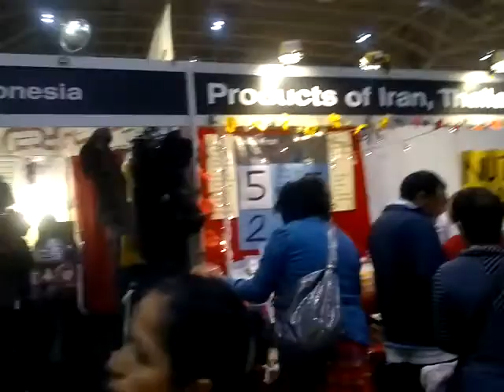LAO , 2011 CANADIAN NATIONAL EXHIBITION (CNE)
The Canadian National Exhibition (CNE) is an 18-day fair taking place every August to Labour Day at Exhibition Place. Over its more than 100 year history, the CNE has grown to be the largest annual fair in Canada and the fifth largest in North America.

The programs and exhibits of the CNE encompass the 192 acres of Exhibition Place in Toronto including eight buildings and structures designated as historical sites under the Ontario Heritage Act. The CNE's roots are in agriculture and this continues to be a strong component of the fair which features a working farm and the Horse Show.

During its run, The CNE features two midways with more than 50 rides and 80 games which also present a variety of foods unique to the fair. Each year the CNE also hosts the Canadian International Air Show, a 3-day highlight of the fair.
นิทรรศการแห่งชาติแคนาดา (CNE) เป็นธรรม 18 วันเกิดสิงหาคมทุกวันแรงงานแห่งชาติที่สถานที่จัดแสดงนิทรรศการ กว่าปีของประวัติศาสตร์กว่า 100 CNE ได้เติบโตขึ้นเป็นงานประจำปีที่ใหญ่ที่สุดในประเทศแคนาดาและที่ห้าที่ใหญ่ที่สุดในทวีปอเมริกาเหนือ LHK